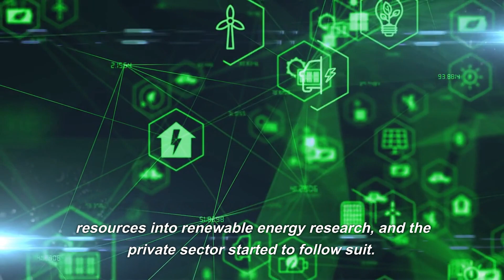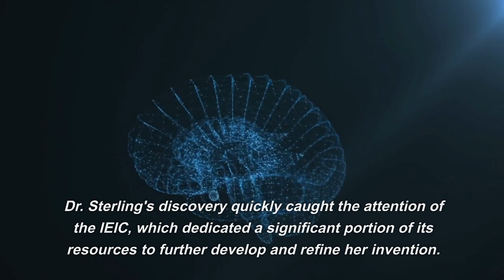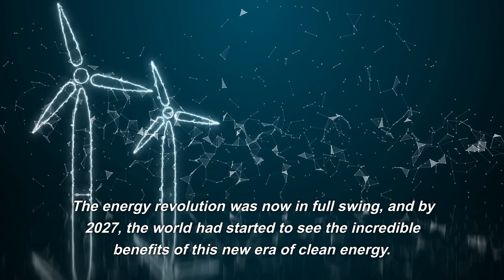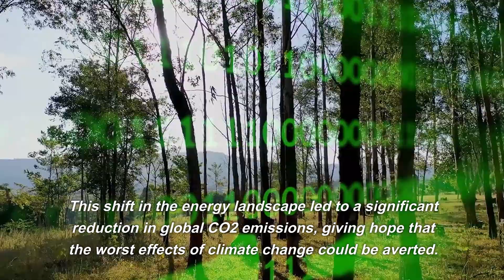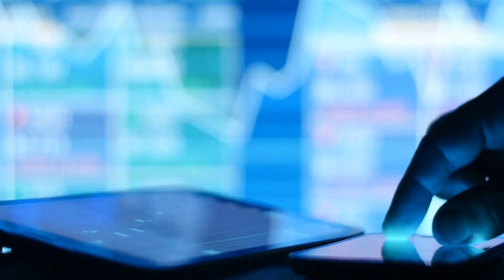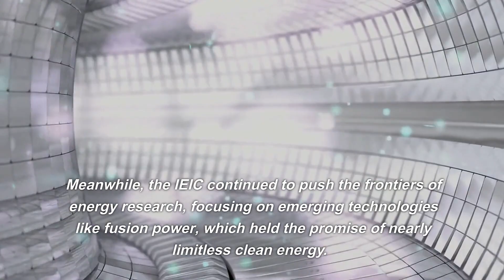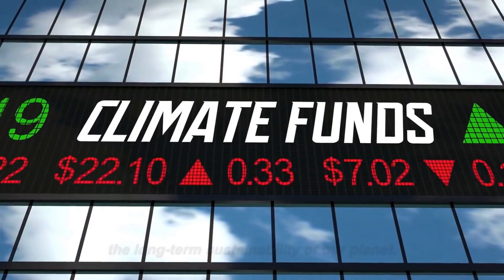HOW WE SOLVED THE ENERGY CRISES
I am Synthax, an enigmatic time traveler who has witnessed firsthand the remarkable transformation of our world as humanity solved the energy crisis. A keen observer of history, I have the unique ability to journey through time, experiencing pivotal moments that have shaped our collective destiny. My purpose is to share these crucial events with others, inspiring hope and wisdom for the challenges that lie ahead.